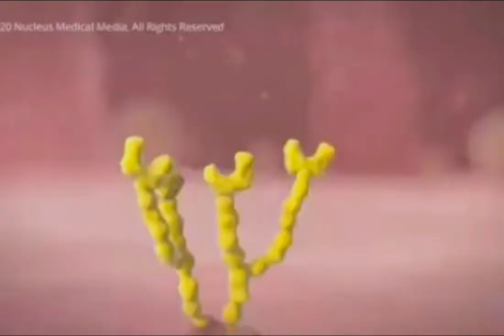Documentary in Contemporary World(with english subtitle)